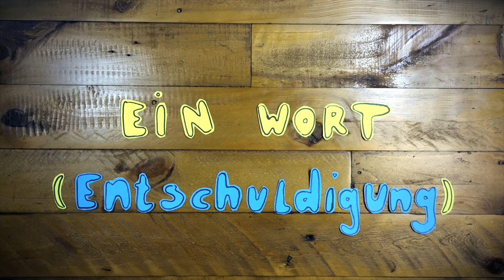EIN WORT (ENTSCHULDIGUNG) 🎵 Schmidtis Kinderlieder 32 || Kinderlied Wie sagt man Entschuldigung? 🧸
🎶 Es tut mir leid... 🎶 Diese Worte fallen uns nicht immer leicht. Kleine wir große Menschen wissen oft nicht, wie sie aus dem ganzen Konflikt- und Wortschlamassel rauskommen können. Denn sich entschuldigen - wie geht das eigentlich? Ein Vermittler oder Mediator hilft, um gemeinsam die Fitze lösen kann.

00:00 Titel vorlesen
00:17 Lied EIN WORT (ENTSCHULDIGUNG)

+++ Einen neuen Eintrag im Vorleseblog findet ihr +++ SchmidtisKinderlieder sind handgemachte Abenteuer mit viel Herz. Im Retrocharme von Stop- Motion und analoger Animation mit Objekten und Figuren erzählen die Videos von kleinen und großen Alltagsheld*innen.

Schmidtis Kinderlieder beschäftigen sich u.a. mit Themen wie Diversität, kultureller Vielfalt, sie hinterfragen tradierte Rollenklischees und sind in ihrer Themenvielfalt ein guter Anlass, um miteinander ins Gespräch zu kommen. Neben den eigenen Songs findet sich auf der ein oder andere Kinderlied Klassiker auf dem Kanal. Und jeden Montag gibt es ein Video zu einem neuen Kinder- und Geschichtenlied. Bühne frei für 2021, ein echtes Jahr voller Lieder.

SCHMIDTIS KINDERLIEDER hat ein erstes Album draußen mit 16 Songs aus dem ersten Halbjahr 2021 💜!

➡️ auf ITunes, Amazon 🥳

BILINGUAL! Schmidtis Kinderlieder startete 2021 als Projekt der Songwriterin Schmidti und geht nun ab 2022 um die Welt. Schmidtis Kinderlieder werden übersetzt in verschiedene Sprachen. Erster Stop: Arabisch. Yalla!

Das Übersetzungsprojekt ist gefördert vom Berliner Senat im Rahmen der Initiative zur Unterstützung von Projekten für ein junges Publikum. 🙌✨

TEXT: EIN WORT (ENTSCHULDIGUNG)- Schmidtis Kinderlieder

Ein Wort ist klein.
Ein Wort ist nur ein Hauch.
Einen kurzer Augenblick.

Ein Wort ist leis.
Ein Wort ist kaum zu hören,
und doch war’s laut  für dich
und du vergisst es nicht.

Ein Wort, es war nicht so gemeint
und ist doch ausgesprochen
Ein Wort steht zwischen euch
und macht euch beiden traurige Gesichter
und richtig schlechte Laune.

Kommt mal her
und lasst uns überlegen,
was das war mit diesen Wörtern.

Kommt mal her,
und lasst sie uns vergeben
und ein paar neue setzen ans Ende eures Streits:

„Es tut mir leid.Entschuldigung.
Ich habs nicht so gemeint.

Entschuldigung.
Ich wollte dich nicht kränken.

Entschuldigung.

Ich hab dich gern.“

ENDE

Also macht's gut! Und bis nächsten Montag!
Viele Grüße von Schmidti

Alle Rechte an Bild und Ton liegen bei der Urheberin und Betreiberin des Youtube Kanals. Eine Nutzung von Musik und Bild, welche über die privaten Zwecke hinausgeht, ist untersagt.

Titel: EIN WORT (ENTSCHULDIGUNG)
GEMA Werknummer: 28259766